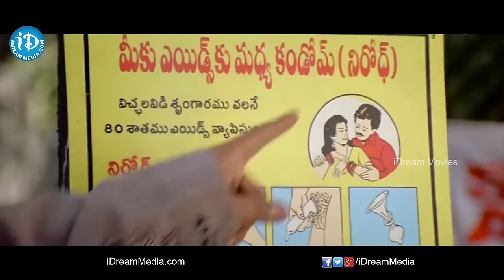Pokiri Movie Scenes || Mahesh Babu Warning to Ashish Vidyarthi || Ileana || Puri Jagannadh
👉 Episode 1 Watch Pokiri movie scenes starring Mahesh Babu, Ileana, Prakash Raj, Ashish Vidyarthi, Sayaji Shinde, Nassar, Brahmanandam, Subba Raju, Ali. The movie was directed by Puri Jagannadh, produced by Puri Jagannadh and Manjula Ghattamaneni on Vaishno Academy banner. Music was composed by Mani Sharma.

Cast and Crew:

Mahesh Babu - Srimanthudu, Brahmothsavam, 1 Nenokkadine, Athadu

Ileana - Julai, Jalsa, Kick

Puri Jagannadh - Temper, Neninthe, Idiot, Badri

Mani Sharma - Lion, Doosukeltha, Solo, Raghavendra